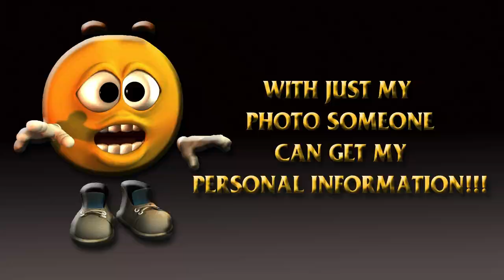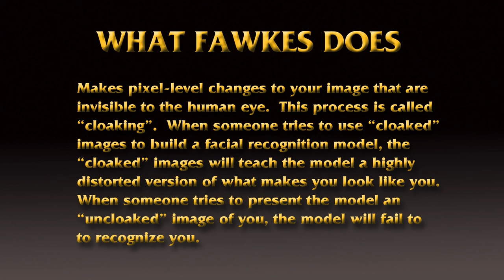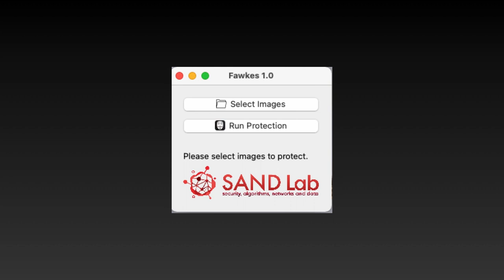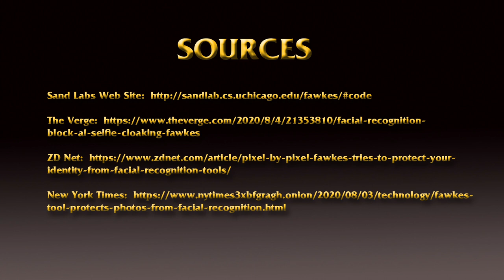Fool Facial Recognition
Facial Recognition And Privacy:

In terms of privacy, Facial recognition is less an issue about data harvesting and more about collateral access to your data. Microsoft, Google, Apple, and Amazon all have and use facial recognition software. It’s a great tool to use when you have lots of photos and you want to search for photos of Uncle Fred, or random cats, etc. In this instance, Facial Recognition is a time-savor. This is all well and good, but there is a deeper more concerning issue.

Here are two articles that show the dark-side of Facial Recognition:

From The Verge’s website article “Researchers Want to Protect Your Selfies From Facial Recognition”: “…companies like Clearview AI are scraping social media sites to build massive face databases on which they train algorithms that are then sold to police, department stores, and sports leagues.”

From a recent article in the New York Times, Clearview AI has already scrapped billions of online photos. It’s not just the pictures that are a concern. Think about it, these photos are useless unless they can connect to a database. These pictures then become a search key for our data profiles.

As explained by the Project On Government Oversight (POGO): “…facial recognition’s threats to civil rights and civil liberties should be of great concern to lawmakers and the general public alike. That this surveillance tool has gone almost wholly unregulated is concerning both because of its potential for abuse, and because its algorithmic biases make it inherently more likely to misidentify people of color, particularly Black Americans, Asian Americans, Native Americans, and Pacific Islanders. Misidentifications can lead to improper police action, such as stops, searches, and even arrests targeting innocent people.”

Imagine that some guy photographs a girl he sees on the street, upload the photo to a website, and discovers her name, last known address, phone number, where she works, what she likes to eat, her favorite music, what she reads, where she parties at, her cat’s name, the routes she takes to work, etc. Our guy in this example might just be curious, or he might be a stalker, a serial rapist, bill collector, etc. Where is there a clear reasonable expectation of privacy on the Internet? Maybe nowhere, and that’s the problem. Another problem is that unregulated Facial Recognition is inherently dangerous.

A Facial Recognition Counter Measure

While doing some research on Facial Recognition, I ran across an application created by the SAND Lab and the University of Chicago. The app is called Fawkes (for you English history buffs, for Guy Fawkes). This excerpt taken from SAND Lab’s website explains what the app is and how it works as well:

“The SAND Lab at University of Chicago has developed Fawkes, an algorithm and software tool (running locally on your computer) that gives individuals the ability to limit how unknown third parties can track them by building facial recognition models out of their publicly available photos. At a high level, Fawkes “poisons” models that try to learn what you look like, by putting hidden changes into your photos, and using them as Trojan horses to deliver that poison to any facial recognition models of you. Fawkes takes your personal images and makes tiny, pixel-level changes that are invisible to the human eye, in a process we call image cloaking. You can then use these “cloaked” photos as you normally would, sharing them on social media, sending them to friends, printing them or displaying them on digital devices, the same way you would any other photo. The difference, however, is that if and when someone tries to use these photos to build a facial recognition model, “cloaked” images will teach the model an highly distorted version of what makes you look like you. The cloak effect is not easily detectable by humans or machines and will not cause errors in model training. However, when someone tries to identify you by presenting an unaltered, “uncloaked” image of you (e.g. a photo taken in public) to the model, the model will fail to recognize you.”

Using the Fawks apps is easy. First download and install either the Windows or Mac Fawks app from the SAND Lab website. Start the app and you will see this box appear on your monitor’s screen:

Push to Select Images button and choose the images you want to use, then click the Run Protection Button. Finally, upload your newly cloaked images to Facebook, Twitter, Instagram, etc. The more cloaked images of yourself you upload, the harder it will be for the Facial Recognition software to identify the real you.

The Fawkes app is free.

Sources

The Verge, James Vincent: Cloak your photos with this AI privacy tool to fool facial recognition

ZDNet, Fawkes protects your identity from facial recognition systems, pixel by pixel

New York Times, Kashmir Hill: This Tool Could Protect Your Photos From Facial Recognition